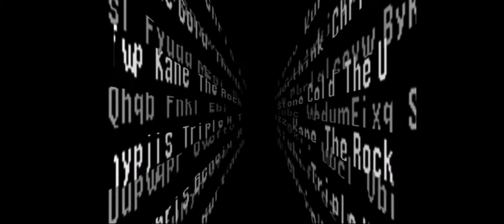WWF No Mercy Intro ft Stone Cold voice On N65 Emulator For Android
Intro to
WWF No Mercy
Ft Stone Cold
On Nintendo 64 Emulator for android